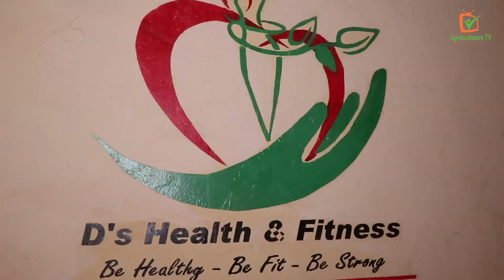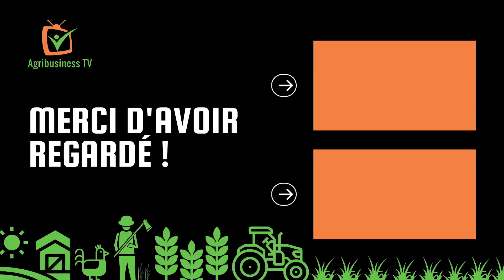Burkina Faso : Danielle, une spécialiste de l'équilibre alimentaire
Danielle BOUDA est une nutritionniste de formation. Après ses études aux États-Unis, elle décide de mettre son expérience à la disposition de son pays, le Burkina Faso, en créant « D’s Health and Fitness ».

« D’s Health and Fitness » propose des menus sur mesure, privilégiant ainsi une alimentation saine, équilibrée et variée pour lutter contre la malnutrition et d'autres problèmes de santé.

Danielle ambitionne de mettre en place un centre de formation afin de former non seulement des diététiciens, mais aussi des cuisiniers qui contribuerons à améliorer les habitudes alimentaires de la population.